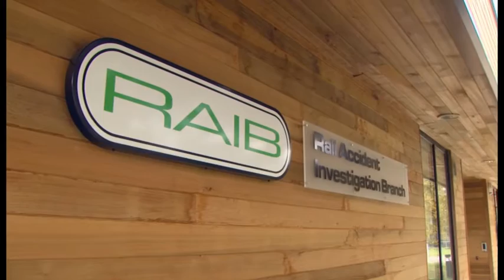Introduction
An introduction to the work of RAIB